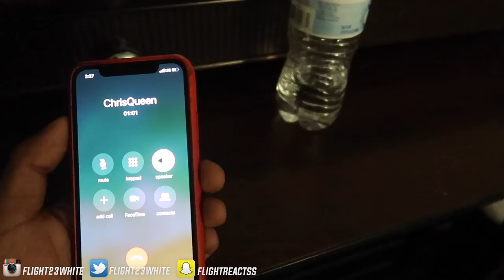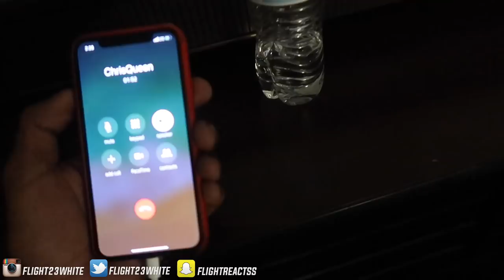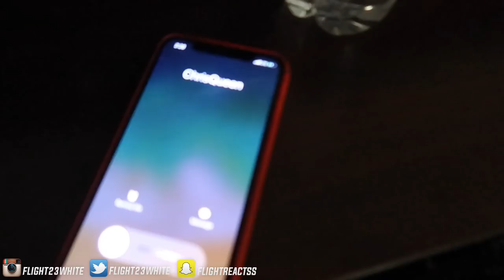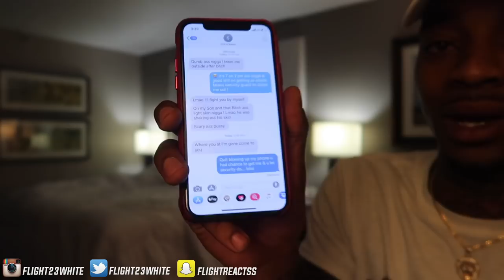CHOKED OUT!😵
Merch